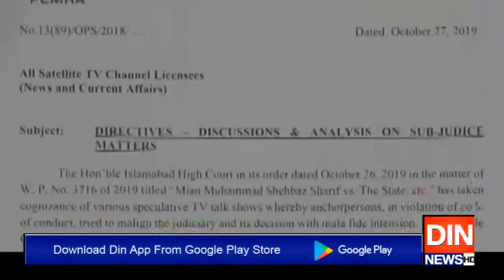توہین عدالت:فردوس عاشق اعوان کی غیرمشروط معافی قبول